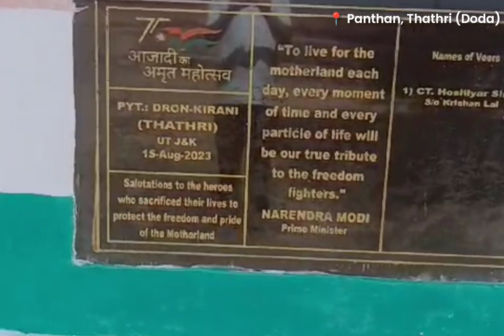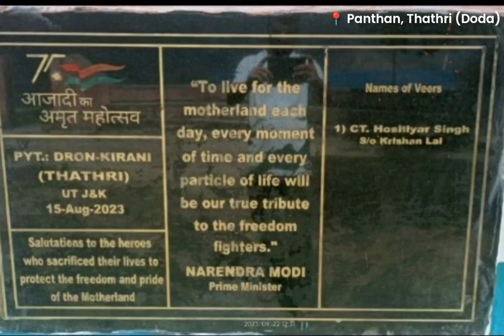Name of Panthan Pyt in Thathri Was Wrongly Written as 'Pyt Dron Kirani' on 'Martyr' Memorial Stone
Doda: Activist Sujan Singh Claims the Name of Panthan Panchayat in Thathri Was Wrongly Written as 'Panchayat Dron Kirani' on 'Martyr' Memorial Stone, Raises Concern